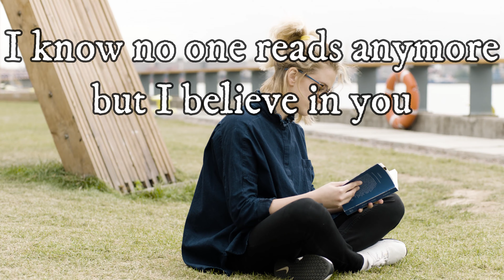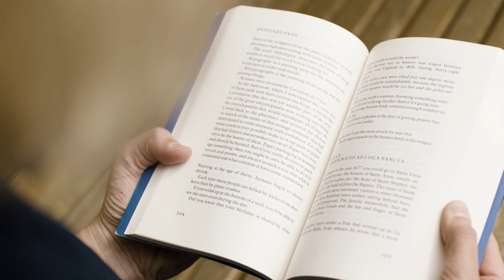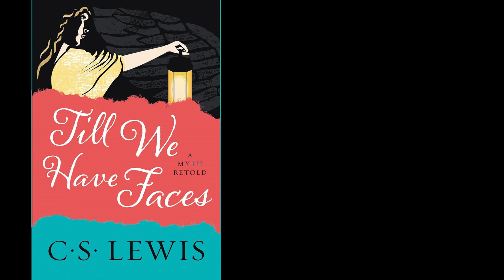You Need to Read This Book : Till We Have Faces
Till We Have Faces

You need to read this book
Free Indeed